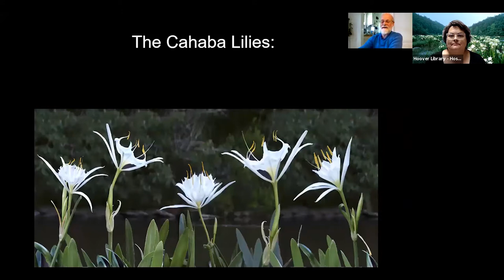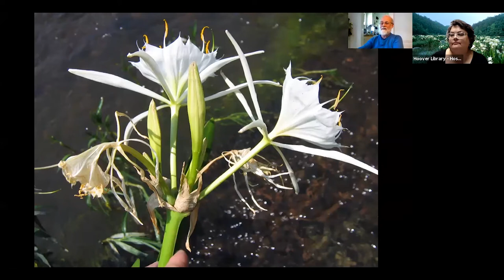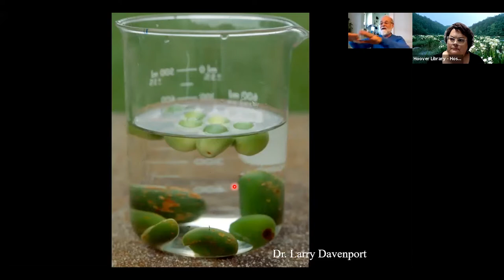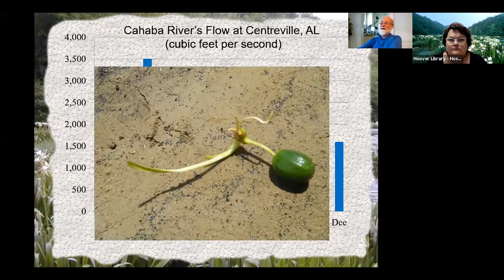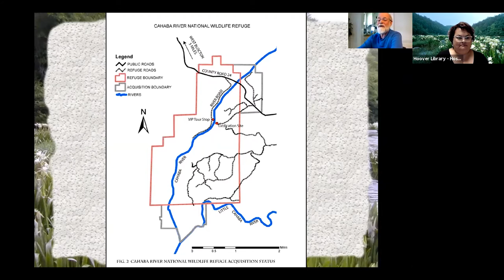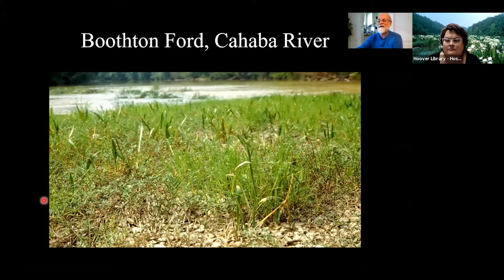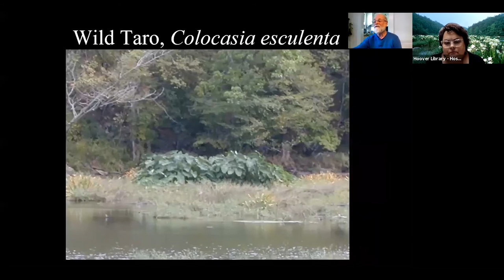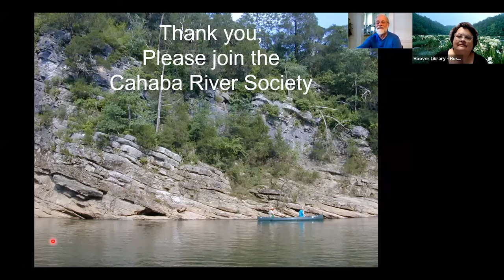Exploring the Cahaba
As Birminghamians, we hear a lot about the Cahaba lily.  If you've not heard about the natural history of this unique gift, take time to watch our recorded session with Dr. Randy Haddock.  He discusses what makes it unique along with ongoing research.  Enjoy the lilies from the safety of your own home!